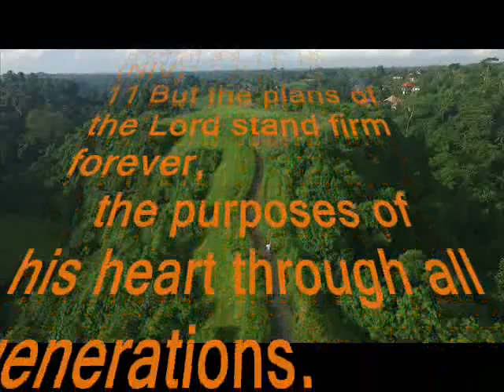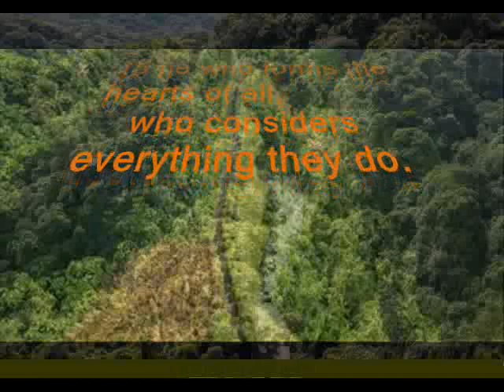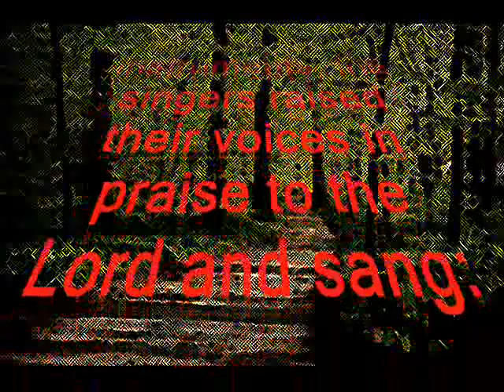Path of Life (2), Nobody Special Productions God is real.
Don’t go off the path:
"14 Do not set foot on the path of the wicked or walk in the way of evildoers."
Step with the Lord, Proverbs 20:
24 A person’s steps are directed by the Lord. How then can anyone understand their own way?
 Application: Prayer: Lord, we commit our path, each step we take, to you. Guide us God.
Whatever stage of life you're in, God has a plan for you, a plan for good things, a plan with hope of a good future, Jeremiah 29:11.

Whatever emotion or mindset you find yourself in, God wants you to be content.  As we rely on God, using His strength, we gain contentment.  Philippians 4:12-13.

Love God, and live for God, and He will work everything for good in your life, Romans 8:28.

Christ is your answer.  Accept his gift of forgiveness; lean on Jesus.  Gain life eternal, John 3:16. This song takes us through the needs, the let-downs, and the broken dreams of life, but then reassures us that God will rebuild us and complete us as we journey through our lives following His path and His plan.   This song reminds us how beautiful our lives can be when they are  lived for God with a heart of gratitude.

Attributes and similarities to other artists in sound:

Worship, praise, inspiration, Larry Norman, Neil Young, Bob Dylan, God centered, Jesus centered, Bible verses, folk rock, great lyrics, original music, worshipful, Christian message, Other connected video Galatians 6:9 Let us not become weary in doing good, for at the proper time we will reap a harvest if we do not give up. Galatians 6:9

Philippians 4:12-13
12 I know what it is to be in need, and I know what it is to have plenty. I have learned the secret of being content in any and every situation, whether well fed or hungry, whether living in plenty or in want. 13 I can do all this through him who gives me strength.  Philippians 4:12-13